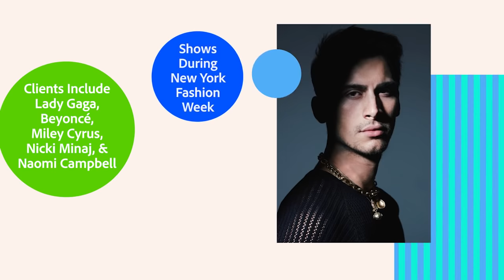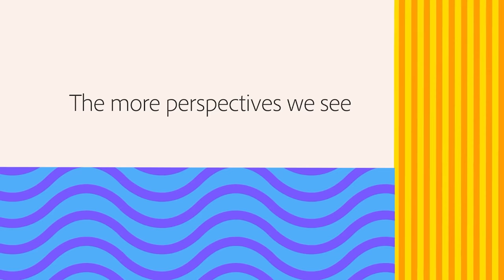Create Change | Embrace Your Weird with Christian Cowan and Viviana Matsuda | Adobe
In this episode of Create Change, we host Ceramic Artist and Founder of  ‘Mud Witch’ Viviana Matsuda and Creative Director Christian Cowan in a conversation around embracing and celebrating the unique differences in us all. They discuss their love of art and fashion, the importance of diverse representation -- from body positivity to queer intersectionality -- and how pushing the limits and standing out has fueled their creativity and success.